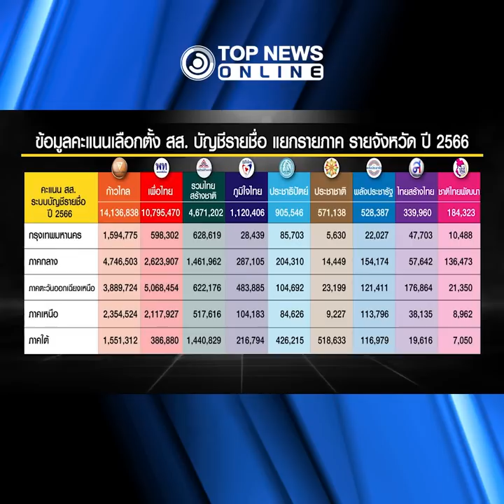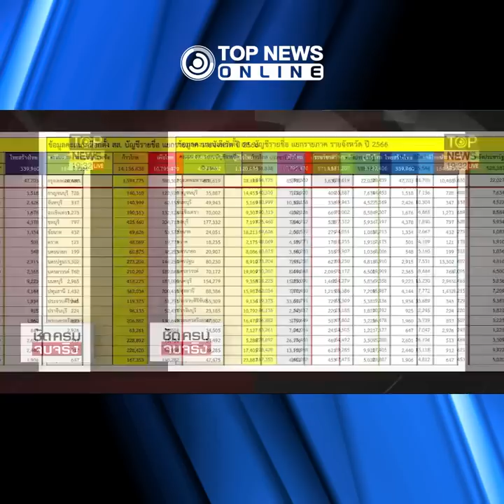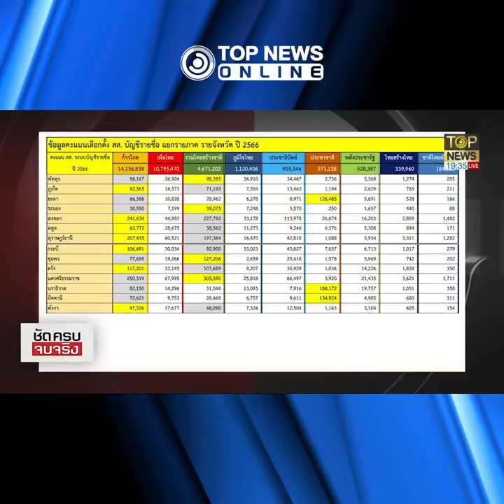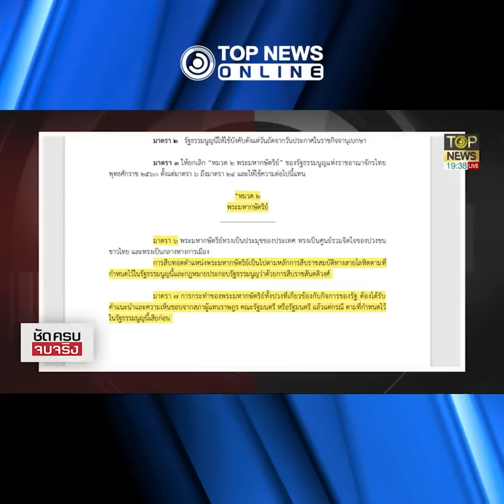ปลุกคนไทยอย่ายอมนักการเมืองแก้รธน.ลั่นแผ่นดินจะลุกเป็นไฟ I TOP NEWS ONLINE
บ้านเมืองลุกเป็นไฟแน่ "เพื่อไทย" เดินหน้าแก้รัฐธรรมนูญ "ก้าวไกล"ขานรับ วางยุทธศาสาตร์ ซุกวาระซ่อนเร้น "สนธิญาณ" ปลุกคนไทยอย่ายอมตกอยู่ในวงจรอุบาทว์ ลั่น ต้องปกครองด้วยระบบ ราชาธิปไตยตามรัฐธรรมนูญ